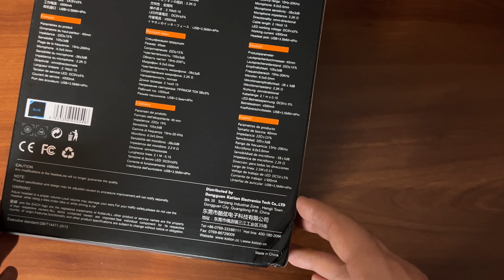G9000 KOTION EACH ¡ULTRA MEGA BARATOS!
Aquí les dejo los links del producto.

00:00 INTRODUCCIÓN
01:05 UNBOXING
04:30 RESISTENCIA Y COMODIDAD
06:05 USANDO LENTES
07:00 MICRÓFONO
08:38 PRUEBA DE AUDIO
10:52 VIDEOJUEGOS
17:00 CONCLUSIÓN